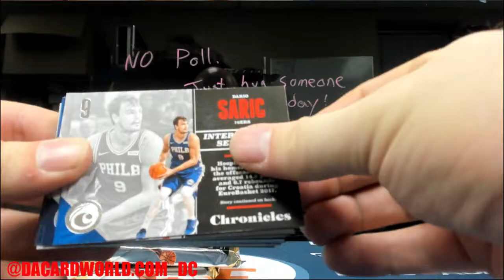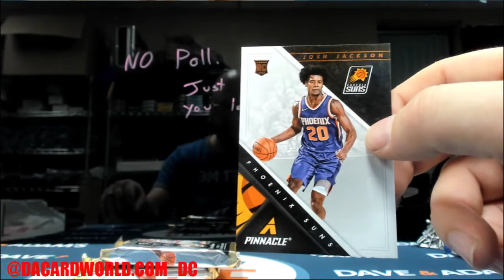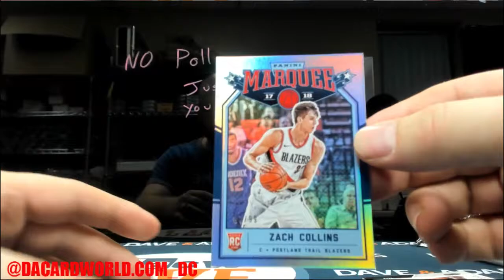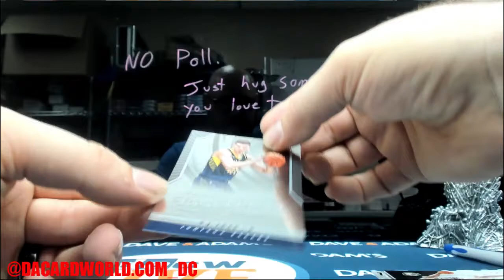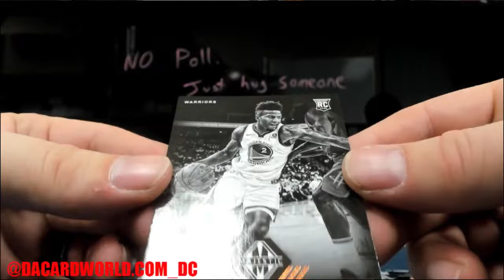Steve's Chronicles Basketball personal break